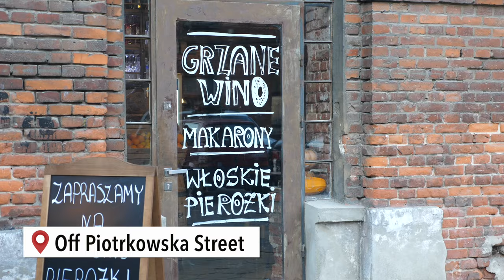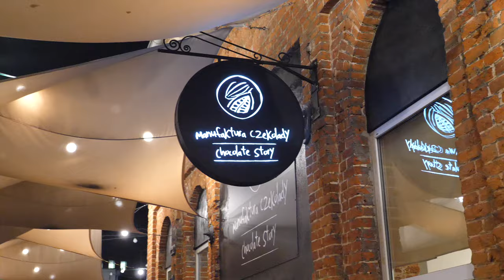Christianne Risman, Travel Vlogger (in Łódź/Lodz